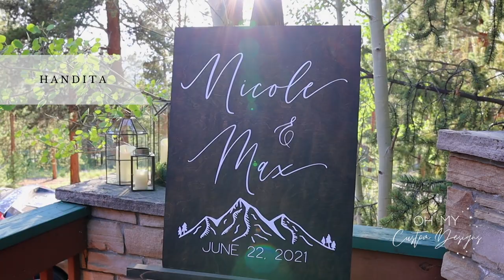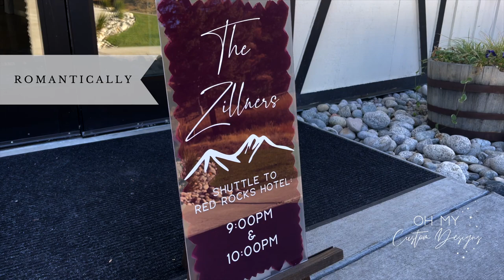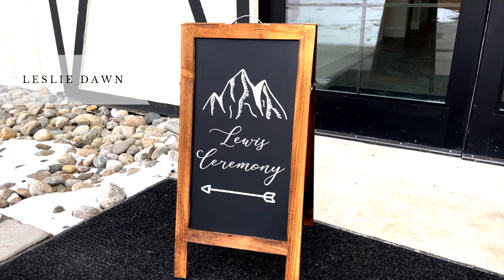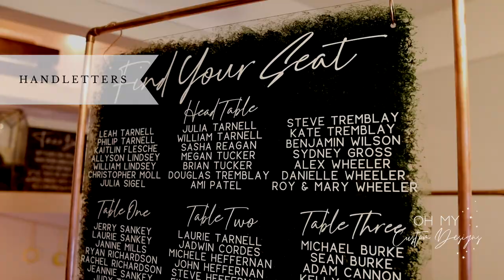Fonts for Wedding DIYs Pt 4 | Modern Fonts for DIY Weddings Projects | Cricut Wedding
Welcome to part 4 of my favorite fonts for DIY wedding projects 🕊 These boho-style fonts are perfect to use with Cricut or Silhouette!

✨ Favorite DIY Sign Supplies ✨
Cricut Maker
Cricut 12x24" Mat
Cricut Knife Kit
Cricut Cutting Mat 18x24"
Transfer Tape
Soft Tool & Tape

🕊🔔💐💝🍾 HAPPY WEDDING PLANNING 🎉💍🍰🥂🕊

Please note that some of the links above are affiliate links, and at no additional cost to you, I will earn a commission if you decide to make a purchase after clicking through the link.